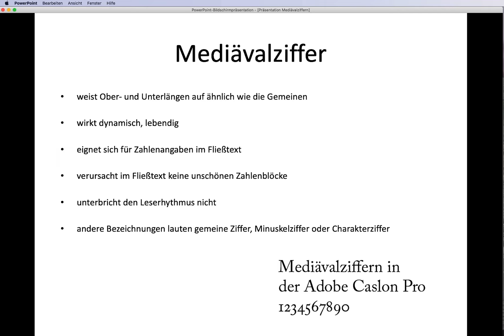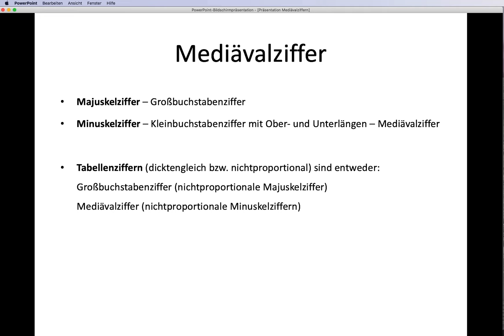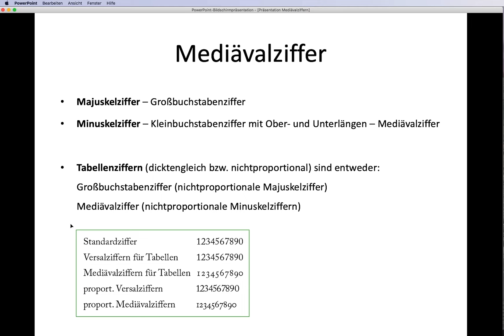Typografie: Mediävalziffern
Welche Zahlen fügen sich in das Schriftbild ein, ohne den Grauwert zu stören? Die Mediävalziffern weisen Ober- und Unterlängen auf, um dynamisch mit dem Fließtext zu harmonieren. Wir zeigen, wo der Unterschied zu normalen Ziffern und Tabellenziffern liegt und was die proportionalen und nichtproportionalen Ziffern unterscheidet.

Credits: Claudia Korthaus (Typostil)